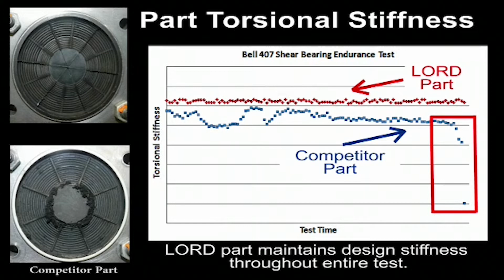Comparison of Bell 407 Shear Bearings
See a comparison of LORD Shear Bearings to competitors showcasing our elastomeric technology.